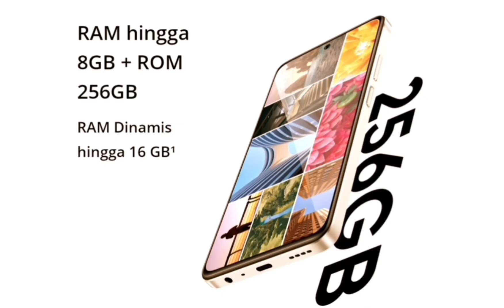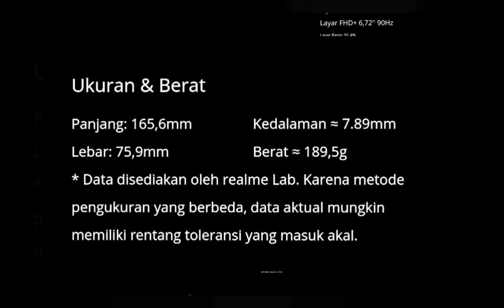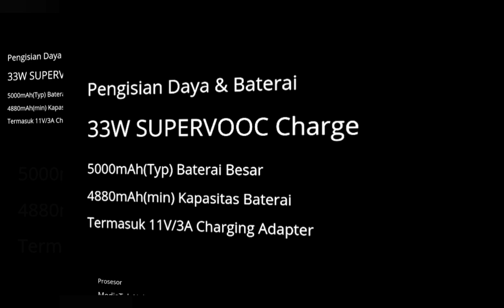realme c55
terbaru reame c55
harga terjangkau
cuma tiga jta ajah
interna 256 gb
battre 5000 mah

33 wat charging